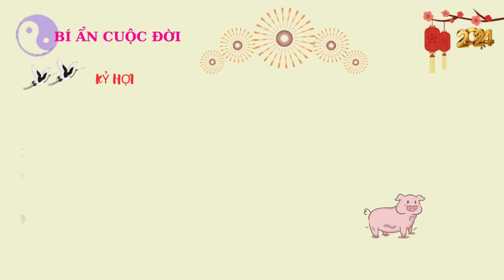Ý Trời - Kỷ Hợi 1959 - Tháng 7 Âm Lịch 2024 - Trời Thương Rót Lộc Mạnh - Tiền Quyển Nhét Chặt Két